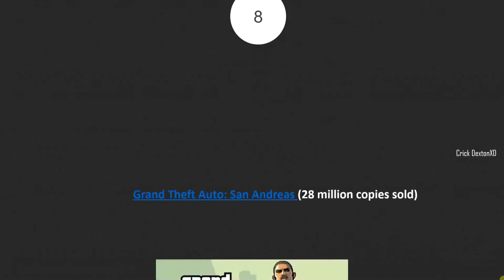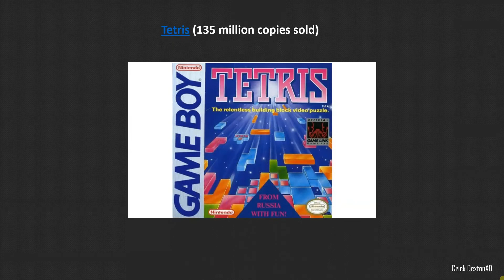My Edited Video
میں نے یہ ویڈیو YouTube ویڈیو ایڈیٹر کی مدد سے بنائی